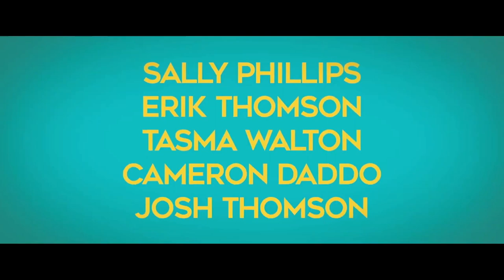Como Agradar Uma Mulher 2022 Trailer Oficial Dublado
Como Agradar Uma Mulher 2022
Trailer oficial dublado em português Br.
Direção: Renée Webster.
Artistas: Sally Phillips, Hayley McElhinney, Caroline Brazier e Tasma Walton.

Sinopse: Gina é pega de surpresa quando, em seu aniversário de 50 anos, um profissional do sexo masculino, um presente enviado por suas amigas, se oferece para fazer o que ela quiser. Ela pede que ele faça por ela o que ninguém mais fará – ela o manda limpar sua casa. Só mais tarde Gina percebe que o rapaz costumava fazer parte de uma empresa de mudanças e que ela estava envolvida com a falência do negócio. Divertidas e encantadas, suas amigas querem um serviço de limpeza sexy, provocando uma nova carreira para Gina, que decide empregar toda a equipe masculina que era da empresa de mudança em seu novo ramo.